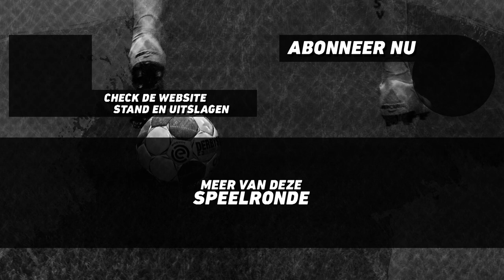MELVIN BOERE (AZ) VS JEREMY SCHROTH (ADO DEN HAAG) | POULE B | SPEELRONDE 3 | XBOX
De eDivisie is de officiële FIFA 19 Ultimate Team-competitie van de Eredivisie, mede mogelijk gemaakt door Basic-Fit, KPN, FOX Sports en Radio 538. De eDivisie is Official League Partner van de EA Sports FIFA 19 Global Series. De Eredivisieclubs doen mee met de volgende spelers:

ADO Den Haag met Jeremy Schroth
Ajax met Dani Hagebeuk
AZ met Melvin Boere
De Graafschap met Julian van den Berg
FC Emmen met Luuk Jans
FC Groningen met Nick den Hamer
FC Utrecht met Danny Hazebroek
Feyenoord met Jaey Daalhuisen
Fortuna Sittard met Renzo Oemrawsingh
Heracles Almelo met Bryan Hessing
NAC Breda met Menno Bouhuijzen
PEC Zwolle met Tony Kok
PSV met Ali Riza Aygün
SBV Excelsior met Levy Frederique
Sc Heerenveen met Floris Jorna
Vitesse met Paskie Rokus
VVV-Venlo met Nick Cooiman
Willem II met Viri Sital

De shoutcasters van dit jaar:

Frank van der Slot (Slotta)
Raoul de Graaf (FC Roelie)
Bas van Velzen (vvbasvv)
Koen Weijland
Milo ter Reegen (DutchFifaHD)
Rob van de Graaf (LuckyGraafNL)

Game on! 🎮 ⚽️ 🏆 🔥

Deze video bevat een betaalde samenwerking met Basic-Fit, KPN en FOX. Deze vermelding is onderdeel van de Social Code: YouTube. Voor meer informatie, ga naar